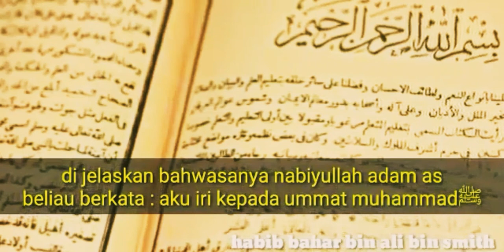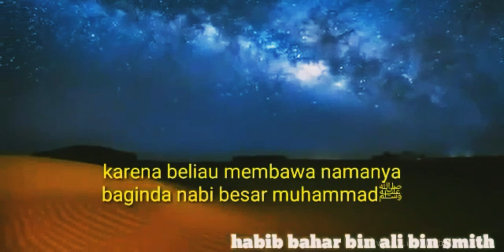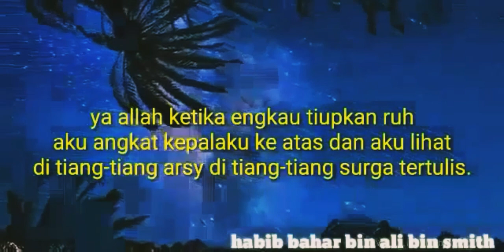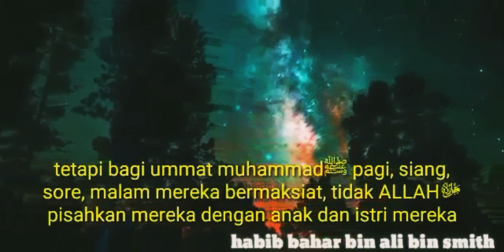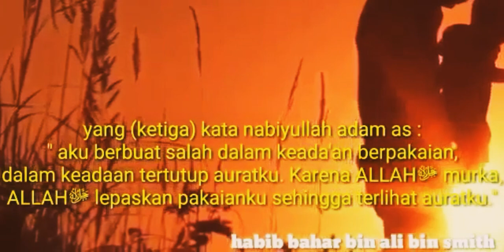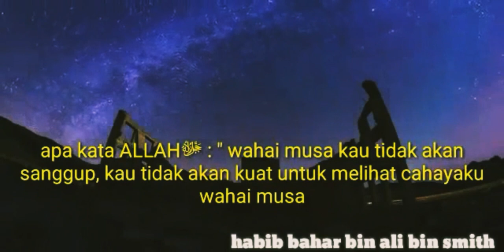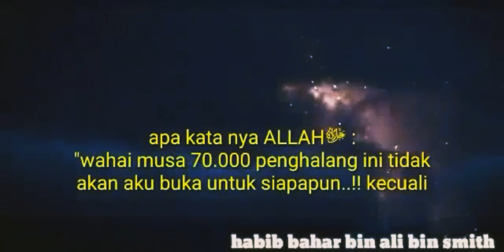ini sebab kenapa Nabi Adam a.s teringin menjadi umat Rasulullah s.a.w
ustaz
ustaz
ustaz